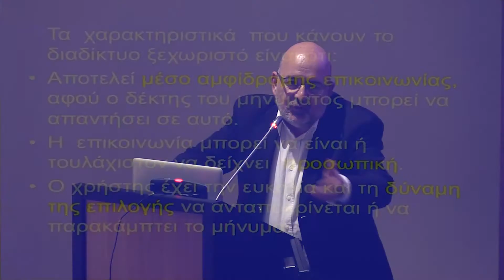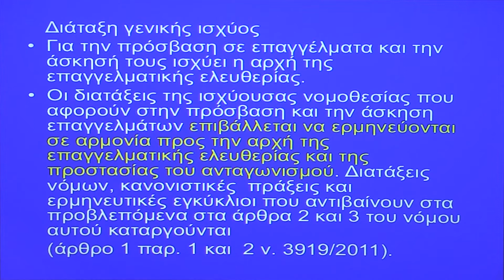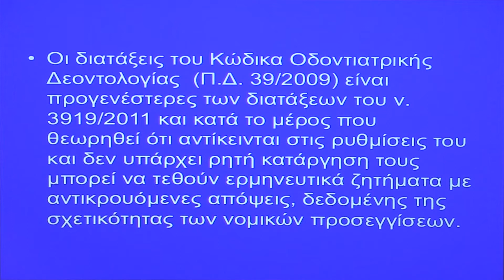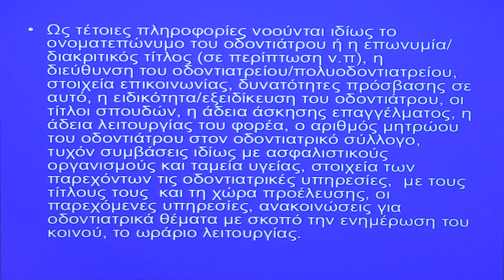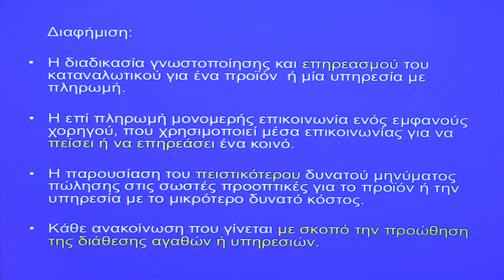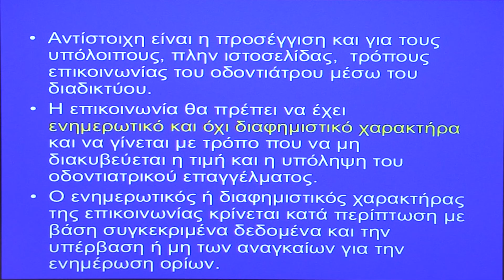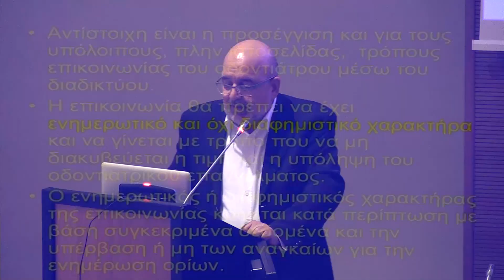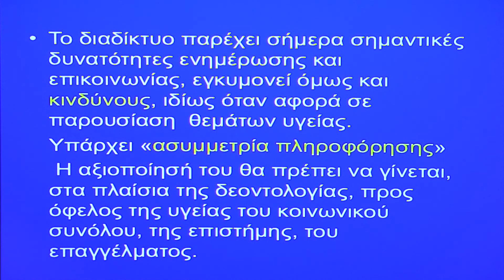PERIOCARE.GR 6th PEN STUDY CLUB - Λ. ΑΝΤΩΝΙΟΥ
Η παρουσία των οδοντιάτρων στο διαδίκτυο και τα όρια της δεοντολογίας